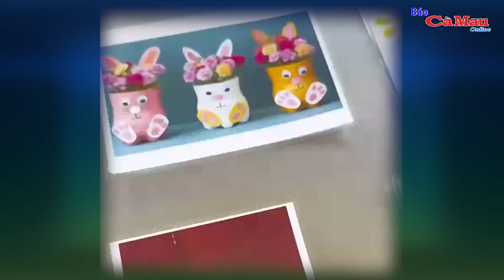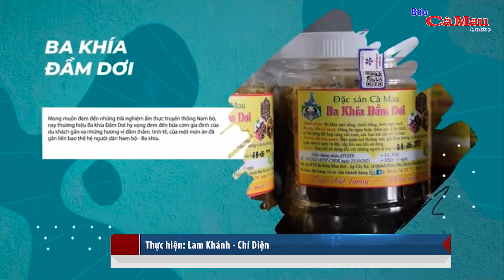Cộng đồng TiToker Cà Mau nỗ lực tạo môi trường mạng tích cực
(CMO) TikTok hiện đang là trào lưu hấp dẫn giới trẻ với hàng triệu tài khoản. Không thể phủ nhận, chính những clip và nội dung mà các TikToker truyền tải sẽ phần nào phản ánh cách suy nghĩ và trách nhiệm xã hội của giới trẻ. Tại Cà Mau, vẫn có nhiều TikToker đã và đang chung tay xây dựng một môi trường mạng lành mạnh, để làm đẹp cuộc sống và hướng các bạn trẻ đến với những nội dung tích cực hơn.